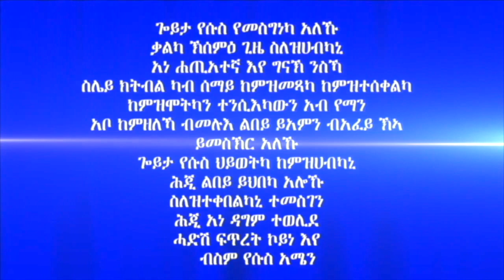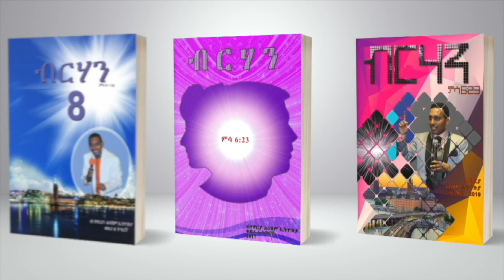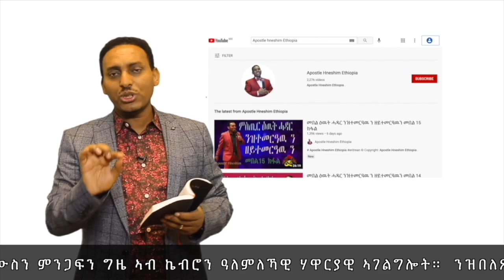211. "እሙን ኾይንካ ምምልላስ" ብሃዋርያ ሕነሽም ኢትዮጵያ